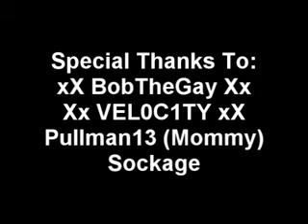Secret Sniper: Halo 3 Style!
Audio made by robert benfer, I don't take any credit for that. Video made and edited by Me and special thanks to Xx VEL0C1TY xX, Mommy Productions, (Pullman), and Sockage.